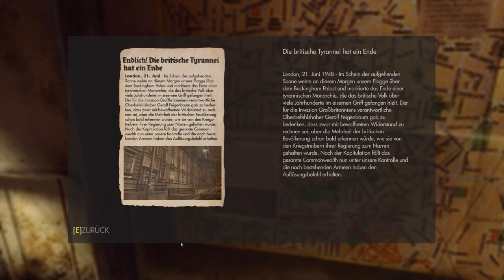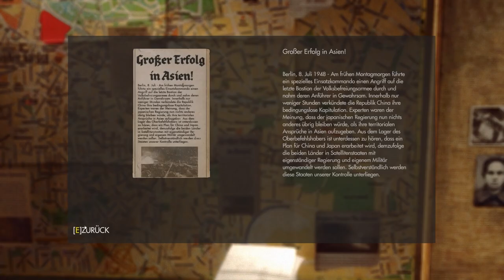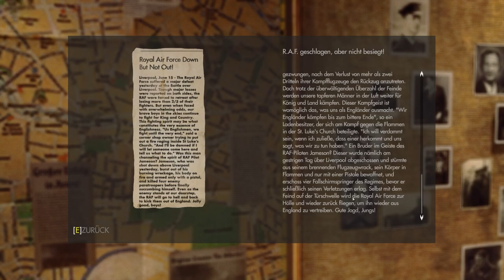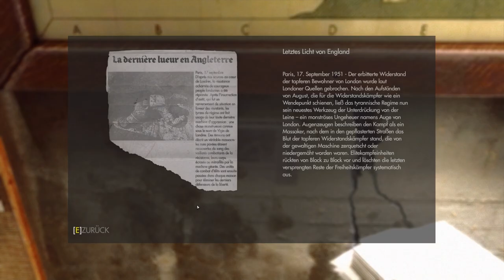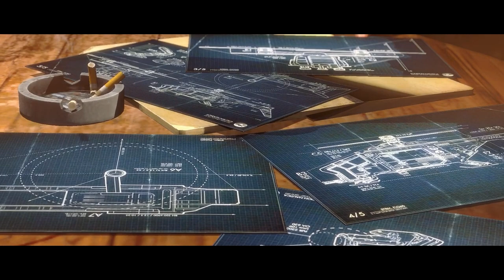Schicke Basis | Let's Play Wolfenstein: The New Order [06] (Deutsch/German)